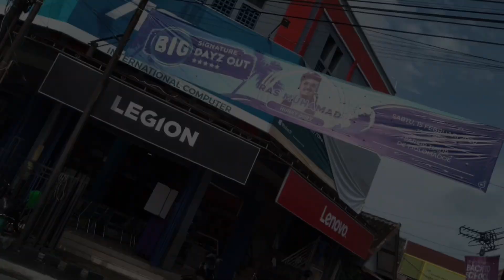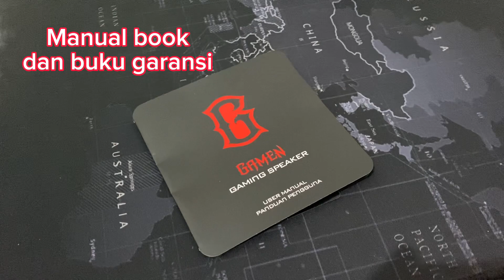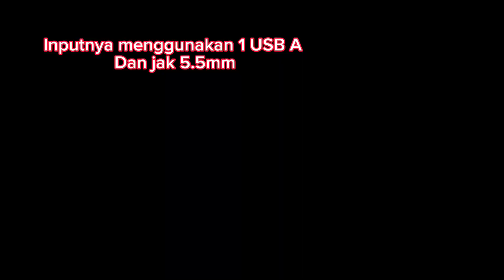UNBOXING | SPEAKER GAMEN GS10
Speaker Gamen GS10 adalah speaker komputer yang dirancang khusus untuk meningkatkan pengalaman gaming Anda. Dengan desain yang stylish dan fitur-fitur canggih, GS10 menghadirkan suara yang kuat dan jernih untuk menghadirkan kehidupan pada game Anda. Dilengkapi dengan teknologi audio mutakhir seperti Dolby Atmos atau DTS:X, speaker ini menghasilkan suara yang imersif dan detail, membuat Anda terasa seolah berada di dalam permainan. Selain itu, GS10 juga dilengkapi dengan fitur konektivitas yang luas, termasuk Bluetooth, AUX, dan USB, sehingga Anda dapat dengan mudah menghubungkannya ke berbagai perangkat. Dengan GS10, Anda dapat meningkatkan pengalaman gaming Anda menjadi lebih menyenangkan dan memikat.